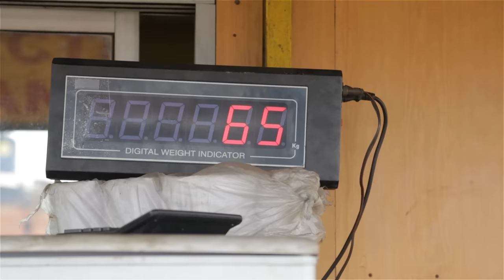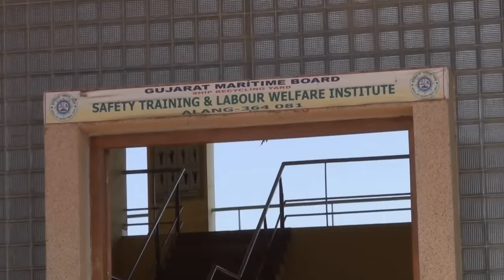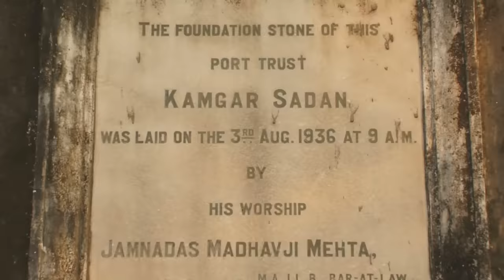Echoes of Ship Breaking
The bothering heat and shouts of his Mukadam mingles with the echoes of machine and men usually 30 to 70 feet below him. He has to silence it all when he turns on his blow torch and focuses solely on weakening the structure of the very ship he stands on; right now he is working on the metal holdings around the mast. He stands away cautiously as the weakened mast is hooked on to a whinge and it's pulled down. The bulking mast hits the bottom of the hull, the boom reaches his ears and touches his skin, it reminds him a little bit of his village, of his childhood, when he would drop a metal bucket in well to collect water. With no time for nostalgia he gets back to cutting another part of the hull, he does this every day for 8-10 hours; his safety net is his experience.
He is one of the 66,000 workers who work on the ship breaking yards at Alang in Gujarat and Darukhana in Mumbai. They migrate from UP, Orissa, Bihar and various other states across India in search of employment and better life. The job of these workers is to strip the raw materials from these ships and sell them to various integral industries i.e. construction, steel mills, to name a few.
The ship breaking industry as always been surrounded with myths and controversies. With many reports in the media mostly giving it a broad tag of "hazardous to environment" which is far from the truth, what ship-breaking actually does is reuse valuable raw materials striped from a dead ship, which would end up being more hazardous if left in the sea.
The primary pressing issue of ship breaking which gets skirted is its workers. The process of ship-breaking requires workers from the start to the end. Often to skirt costs; untrained contractual workers will be hired, safety equipment will be ignored and benefits will be skimmed.
In this documentary 'Echoes of Ship-Breaking' we'll be entering through the backdoor of the ship-breaking industry to see:
• How the industry processes labour and ships
• How ships are brought in and labourers are hired, and how it starts
• The industry's questionable history regarding worker laws
• Why and how ship breaking reached India
• How ship breaking affects the environment
• Breaking down the process of ship-breaking in India
• Its contribution to India and the future of ship breaking in India